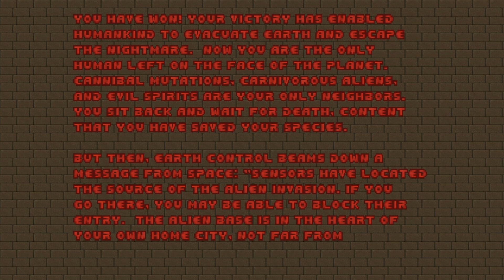Vanguard - MAP11: Temple of Asmodeus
Vanguard is an episode replacement PWAD for Doom II, by Paul DeBruyne (skillsaw). It is a winner of 2011's 18th Annual Cacowards. The mapset requires a Boom-compatible source port. It contains 12 maps and a humorous "bonus" thirteenth level.